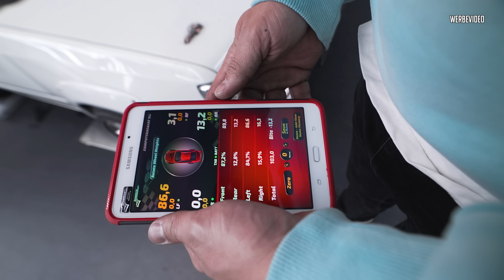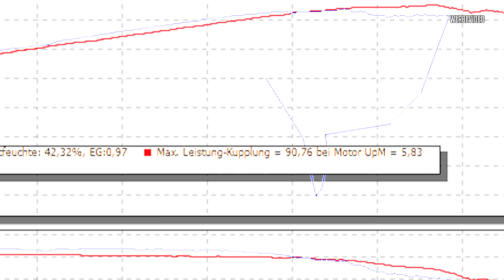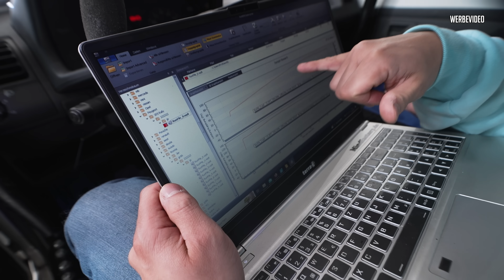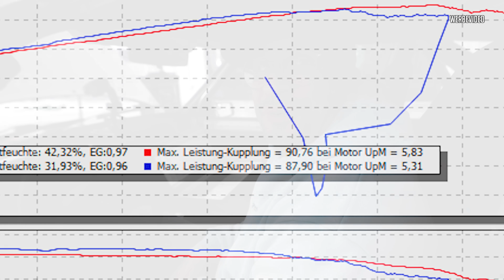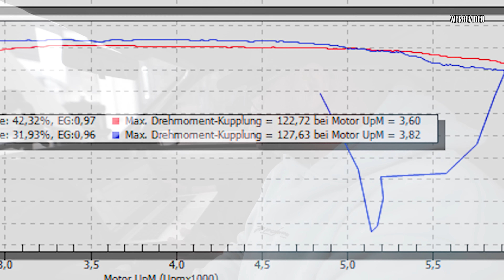JP Performance - Die Legende aus Frankreich! | Neues Projektauto!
Ein Traum der 90er!